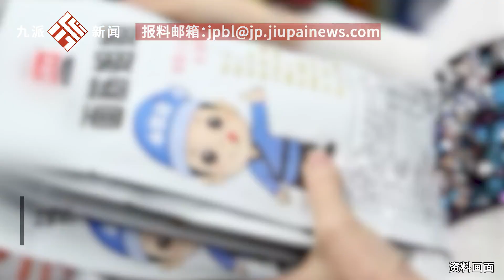以案說法｜10歲小孩分享辣條后同學腦出血死亡被訴，法院：系善意分享行為，無需承擔責任